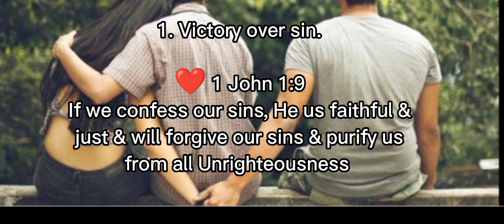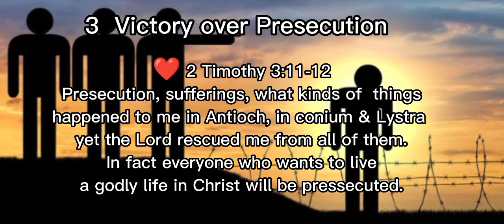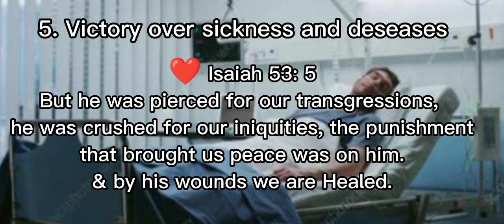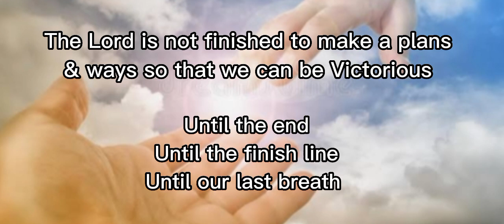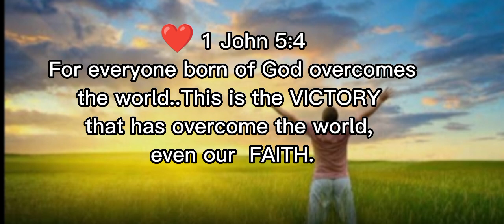WHAT IS THIS ENEMY OF OUR'S THAT THE LORD IS FIGHTING FOR THERE??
Manix Ann Vlog